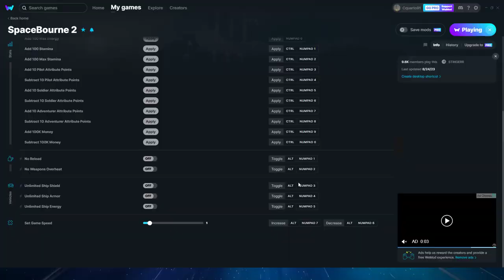SpaceBourne 2 3.2.1 Bounty Hunter and Mercenary missions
UserBenchmarks: Game 119%, Desk 94%, Work 118%
CPU: Intel Core i9-11900K - 92.4%
GPU: Nvidia RTX 3060-Ti - 127.4%
SSD: Samsung 860 Evo 500GB - 88.9%
SSD: PNY CS900 4TB SSD - 101.4%
HDD: Hitachi HUS724030ALA640 3TB - 77.9%
MBD: Asus ROG STRIX B560-A GAMING WIFI